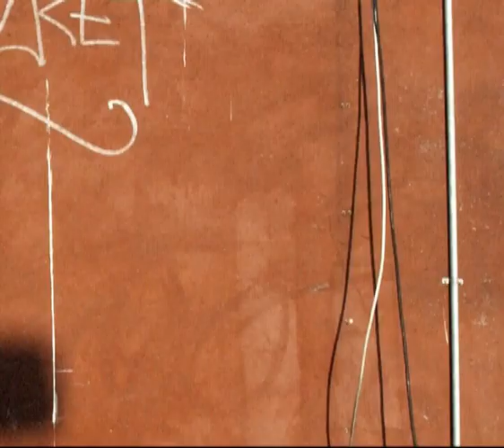Caroline Henderson - Wild is the Wind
Music video for Caroline Henderson, from her jazz album "All Or Nothing".